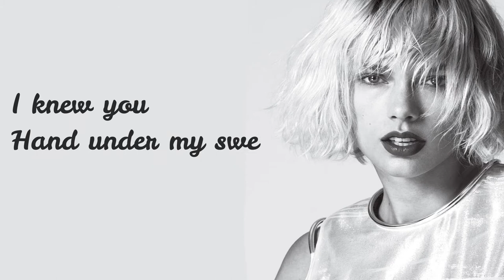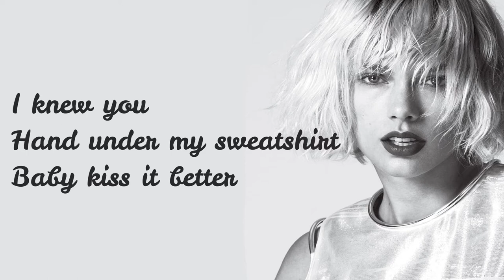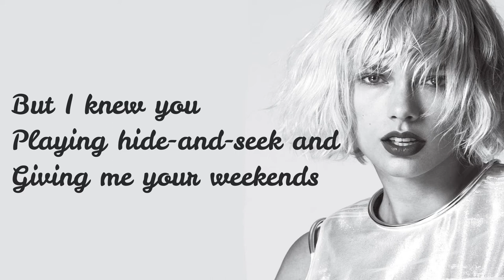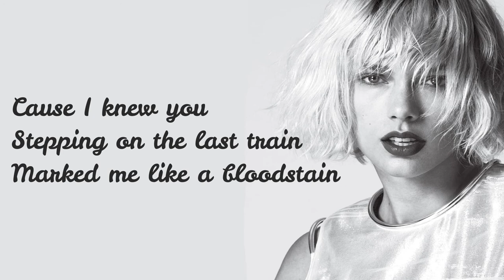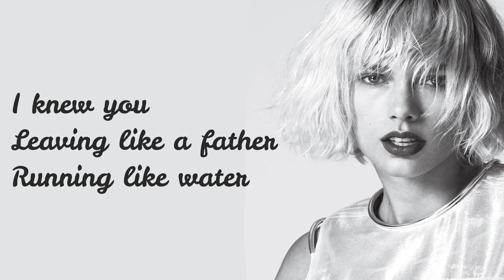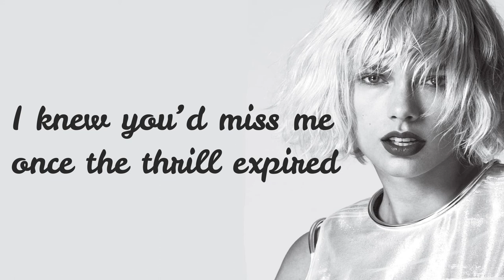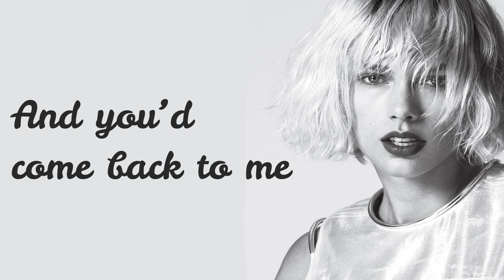Taylor Swift - Cardigan (Lyric Video)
LYRICS:
CARDIGAN
Written by Taylor Swift & Aaron Dessner

Vintage tee, brand new phone High heels on cobblestones
When you are young they assume you know nothing Sequin smile, black lipstick
Sensual politics

But I knew you Dancing in your Levi’s
Drunk under a streetlight I knew you
Hand under my sweatshirt Baby kiss it better
And when I felt like I was an old cardigan under someone’s bed You put me on and said I was your favorite

A friend to all is a friend to none Chase two girls, lose the one

Playing hide-and-seek and Giving me your weekends I knew you
Your heartbeat on the High Line Once in twenty lifetimes

To kiss in cars and downtown bars Was all we needed
You drew stars around my scars But now I’m bleeding

Cause I knew you Stepping on the last train

Marked me like a bloodstain I knew you
Tried to change the ending Peter losing Wendy
I knew you
Leaving like a father Running like water
When you are young they assume you know nothing But I knew you’d linger like a tattoo kiss
The smell of smoke would hang around this long Cause I knew everything when I was young
I knew I’d curse you for the longest time Chasing shadows in the grocery line
I knew you’d miss me once the thrill expired And you’d be standing in my front porch light And I knew you’d come back to me
You’d come back to me And you’d come back to me And you’d come back